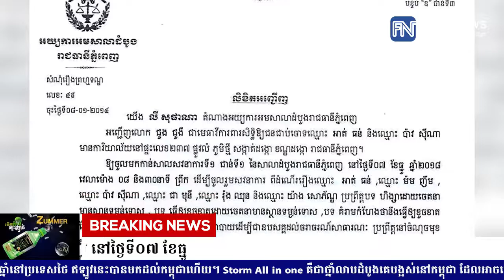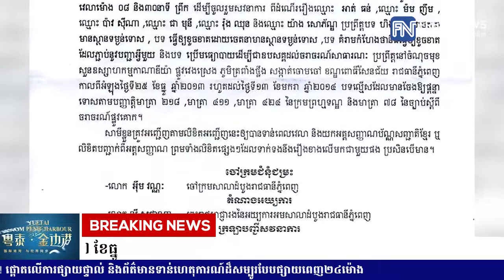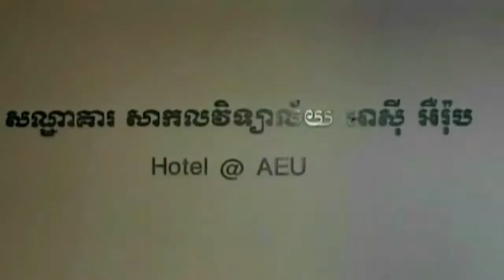តុលាការក្រុងភ្នំពេញ នឹងបើកសវនការ លើសំណុំរឿងមេសហជីព...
តុលាការក្រុងភ្នំពេញ នឹងបើកសវនការ លើសំណុំរឿងមេសហជីពធំៗ ០៦រូប នៅថ្ងៃទី០៧​ ខែធ្នូ (រាយការណ៍ព័ត៌មានដោយកញ្ញា យ៉ង់ សក្គុណា​ និងកញ្ញា​ យឹម ចាន់ស្រីវីន, ទូរទស្សន៍ Fresh News)